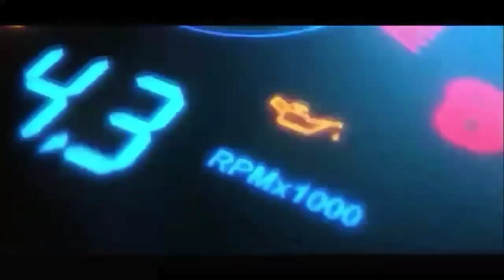Case ih Jx 55t tractor Bangladesh ➤ কেস ৫৫ ট্রাক্টর ➤ Used tractor price in Bangladesh ☞ Tractor BD